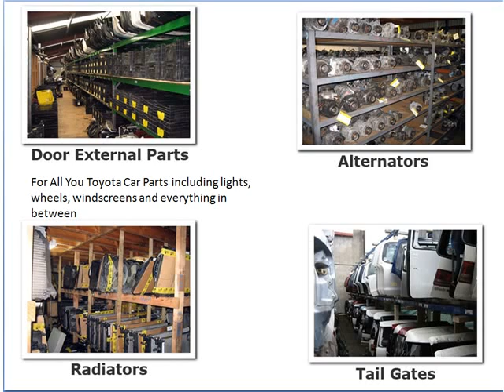Toyota Car Parts | Auckland for Car Parts from Toyota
At Toyotaz Galore we have a massive range of car parts in our two Auckland Yards

    Home
    About Us
    Services
    Videos

Search

Looking for something? Try our friendly search engine. You need to select all 3 fields.
Make
Model
Year
Search
Car Wreckers Auckland. We Ship Nationwide

Toyotaz Galore is your one stop shop for new and used Toyota car parts, car spares and accessories in Auckland. If you are looking for guaranteed Toyota car parts, new, used or aftermarket Toyotaz Galore is one of New Zealand's leading Toyota Car dismantlers and recyclers. We also buy unwanted Toyota vehicles for our wreckers yard.

As a member of New Zealand's leading automotive dismantling group Parts Connection all our used car parts are clean, serviced, guaranteed and are at an affordable price.

We are recycling accredited, and are amongst New Zealand's top vehicle dismantling specialists.

All our stock is processed through our computerised and bar code stock management system and is fully tracked.

We have a huge range or current stock available at all times. However we are also willing to search for any specific products you may need for your region.

Estima 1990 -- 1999  Estima  PRE/FL  PETROL  Radiator Over Flow Bottle
Hilux Surf 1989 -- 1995  Hilux Surf  PRE/FL  12V-Q  Tailgate Regulator Motor
Corolla 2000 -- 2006  Corolla  PRE/FL  5HB/4SD/SW  Front Door